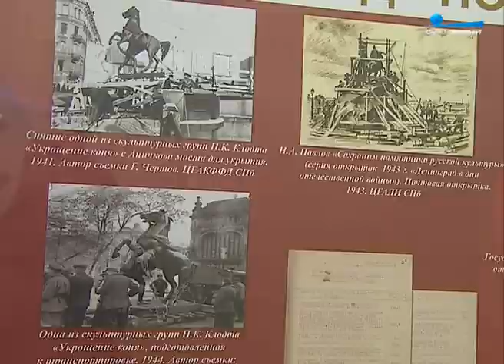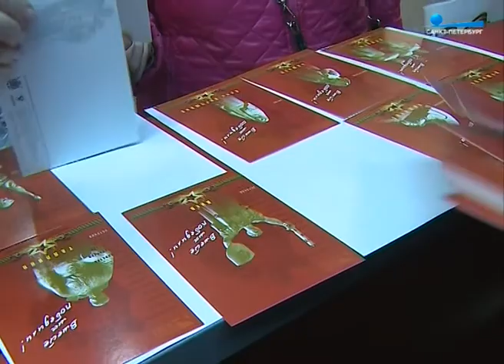День Победы в Петербурге: обзор мероприятий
Полевая кухня на Васильевского острова, бесплатное метро для ветеранов и военные парады на Дворцовой площади и на Неве – как в Северной столице отмечают День Победы, узнал Дмитрий Рунков.

"Пульс города", 8 мая 2015